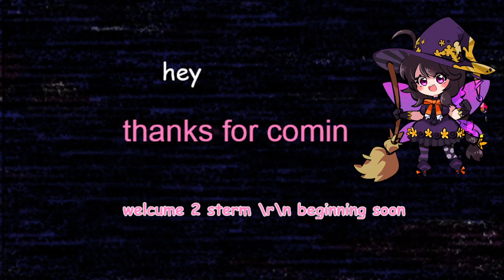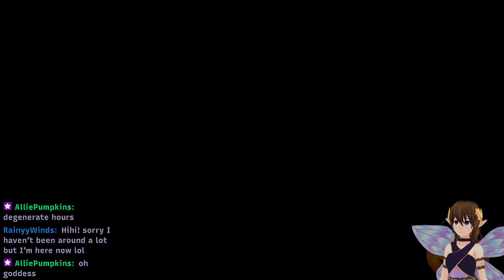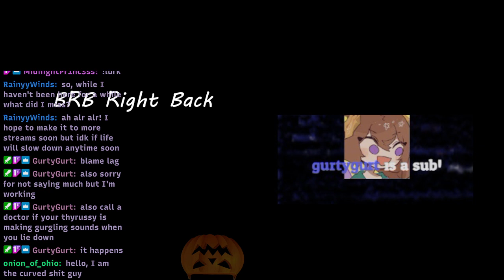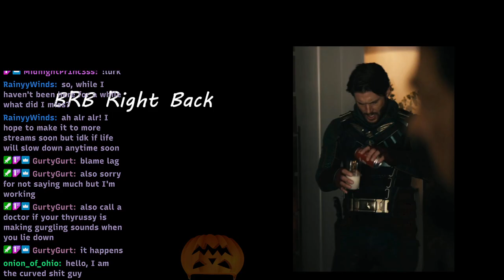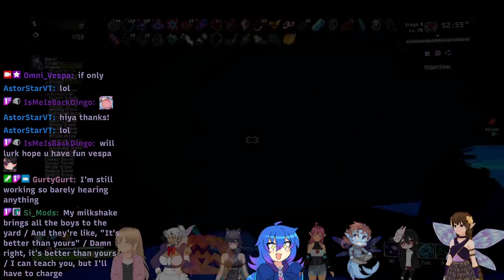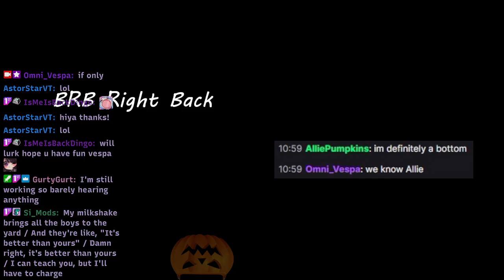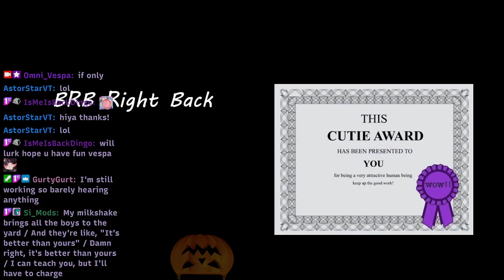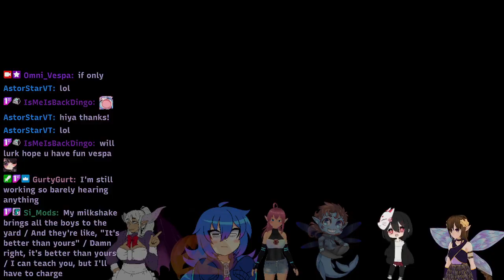Vespa and Friends || Risk of Rain 2 Modded Multiplayer, Stream 2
Risk of Rain 2 Collab with these wonderful (many R18+) creators!